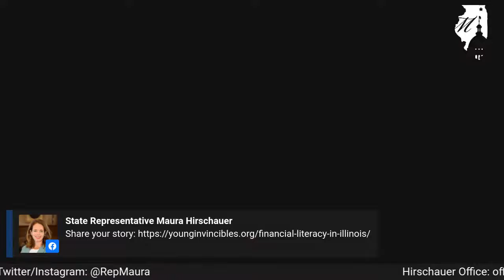Equity Through Financial Literacy Town Hall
Join Rep. Maura Hirschauer, her colleagues in the Illinois General Assembly, young adults, and subject matter experts to learn about the facts and stories behind disparities in financial literacy and the impacts that financial literacy can have as young adults reach critical life milestones. Stay for tips on how you can navigate paying taxes and take control of your finances!